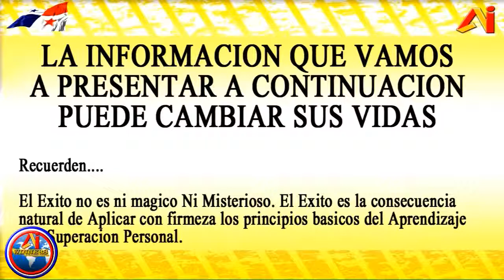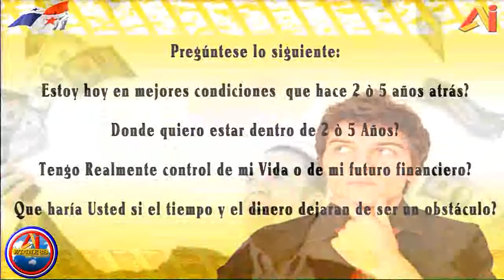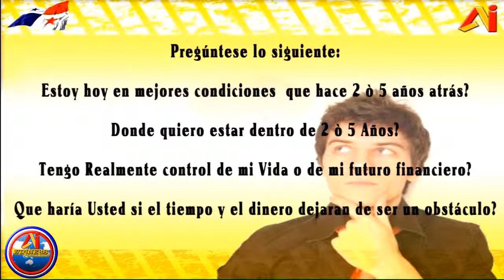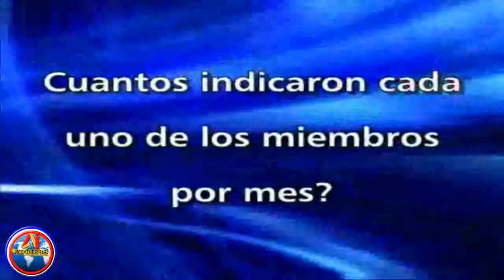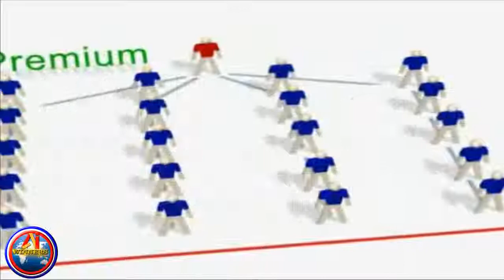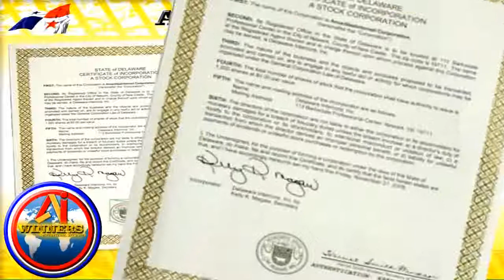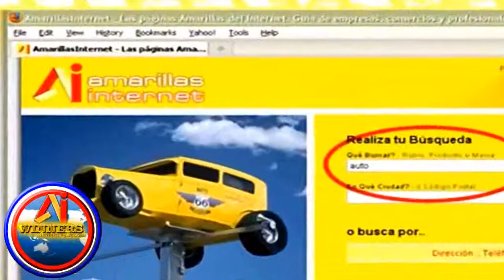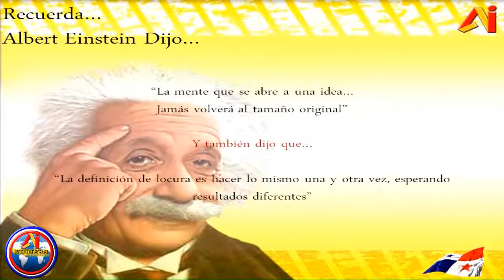Aprende como Liderar Personas y Ganar Dinero por Ello - Amarillas Internet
Deja De Vivir una Vida de Sosobra, Aprende con nosotros a Tener Exito Financiero por medio de Este equipo que te va a modelar paso a paso como debes Caminar hacia Tu Independencia Financiera.

Contacto:Ivan Alvarez                                                      Panama